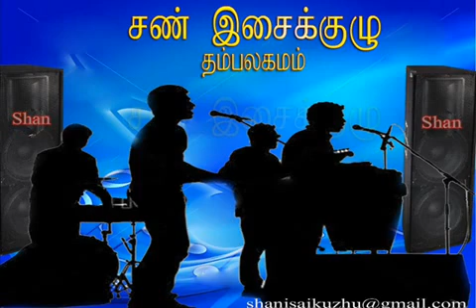Om Mela Oru Thas & Dilaxsi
Singers :- Murugathas & Dilaxshana